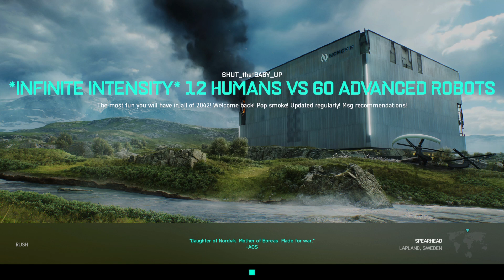Battlefield 2042_20240512003612